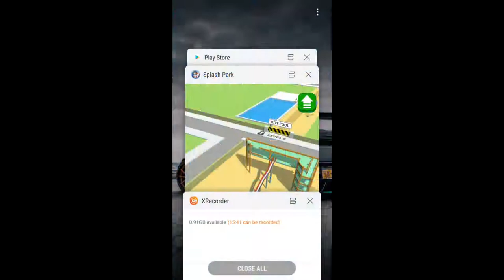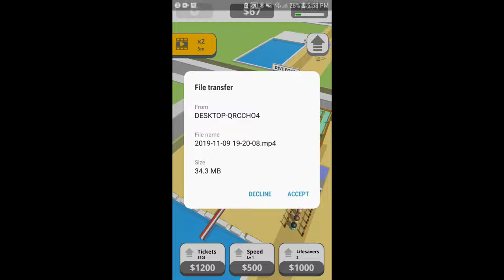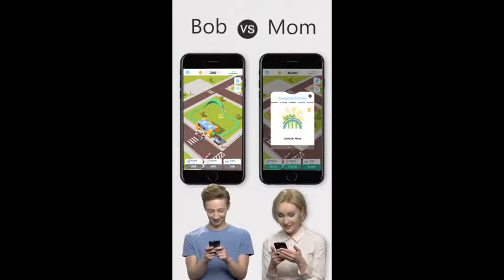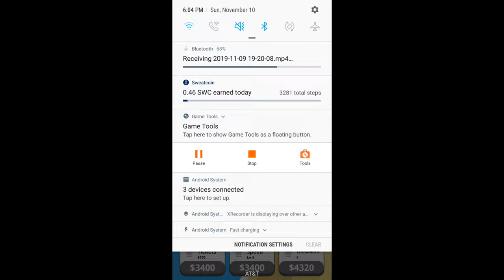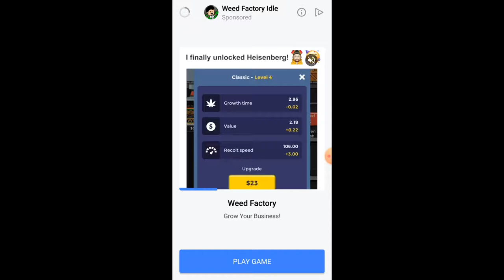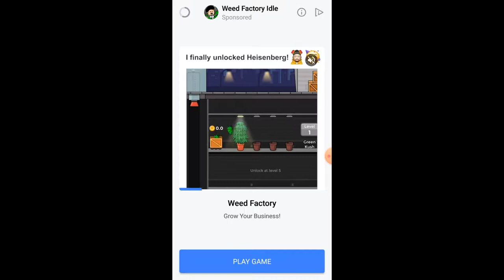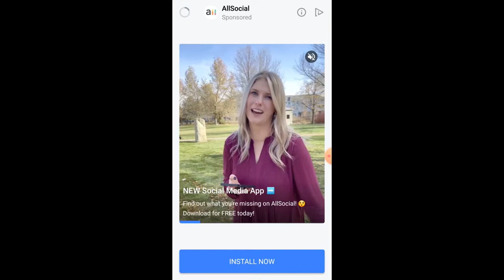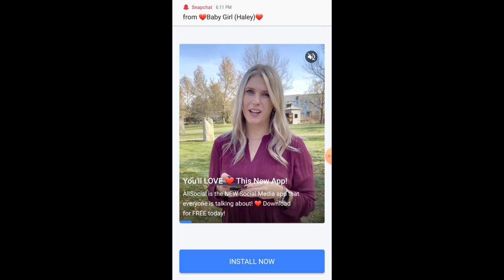I'm a professional | Splash Park | EP.1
VIDEO INFO

▶SONG: Charlie Mars - How I Roll

▶ Use my Support a Creator Code for Fortnite it is "L12GZ8"

SUPPORTERS
▶ 1) Amazon